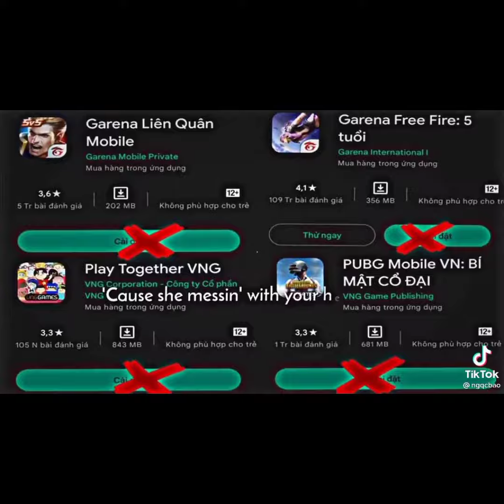Identify V TikTok| pt3 Last pt3